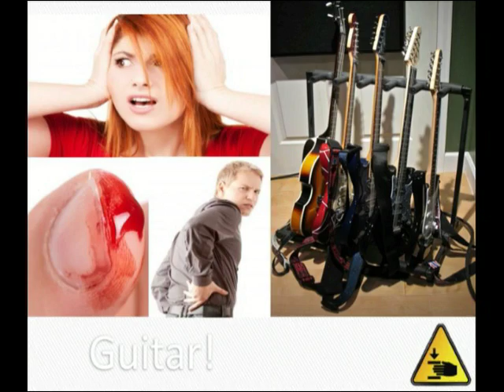ID9: Joys and Dangers of 10 Hobbies You May Not Have Tried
Ignite Denver 9 Presentation by Tim White